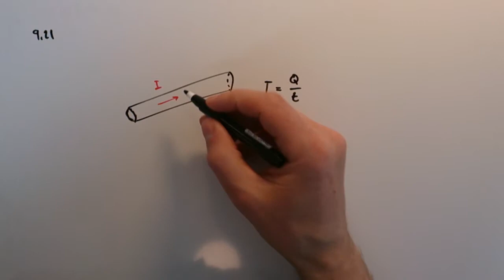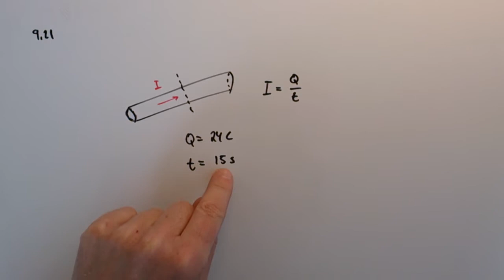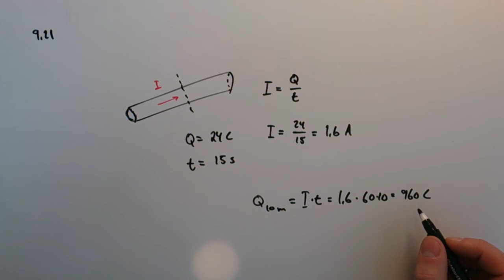Fysik 1 - Kapitel 9 - Uppgift 9.21